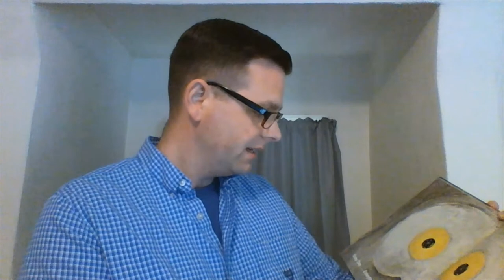My Many Colored Days by Dr. Seuss Paintings by Steve Johnson and Lou Fancher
My Many Colored Days by Dr. Seuss
Paintings by Steve Johnson and Lou Fancher
Published by Alferd A. Knopf